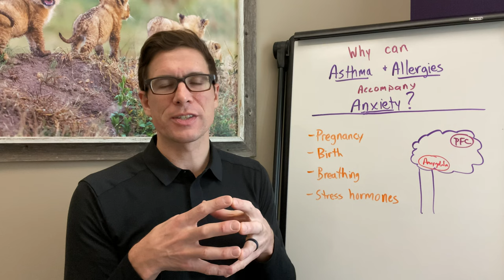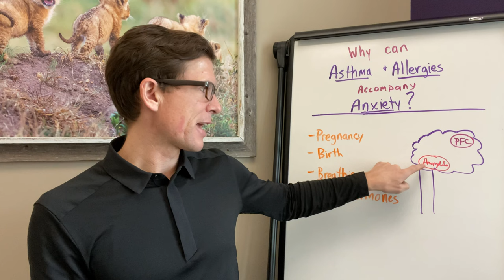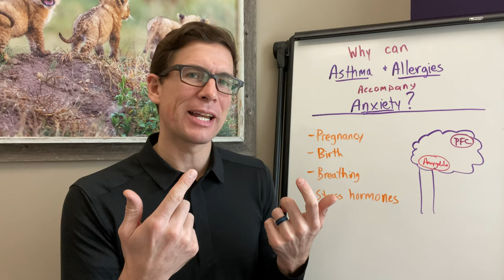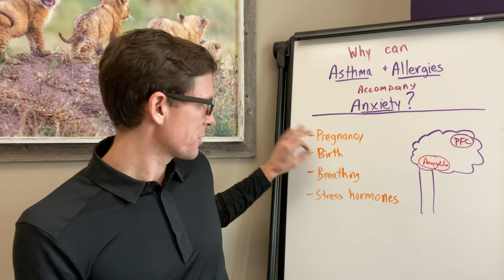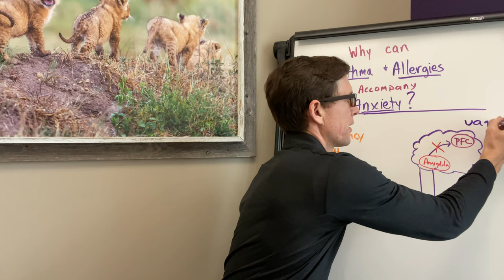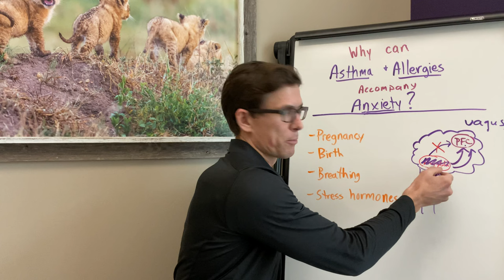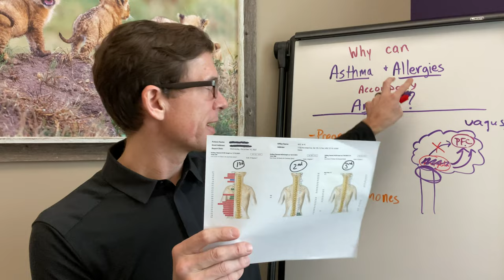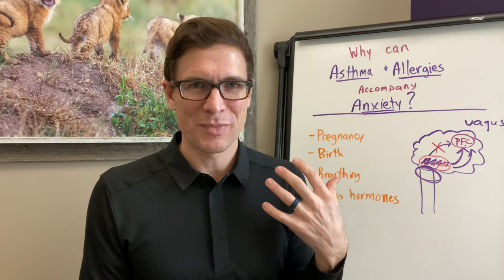Why Can Asthma and Allergies Accompany Anxiety?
Why can Asthma and Allergies accompany Anxiety? 😮‍💨😬  It all has to do with stress experienced early and often (from pregnancy 🤰to labor and delivery), that then gets stuck on in your child.  In this webinar learn why your kiddo may be experiencing the combination of all three (asthma, allergies, and anxiety).

Discover what's happening in their nervous system to understand why those can go together, and more importantly hear stories of WFC practice members who were able to heal and get back on track.  Understand there is hope and there is help for your child too. 😊💪👧👦